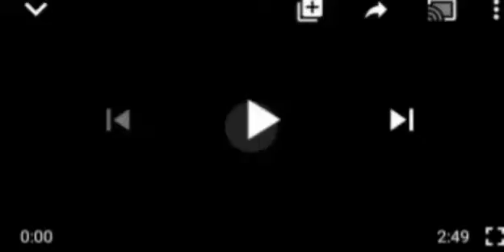FG OFFERED ME 5 EASTERN STATES TO FRØM BIAFRA REPUBLIC BUT I REFUSED 4 THIS REÃSOÑ, KANU OPENS UP